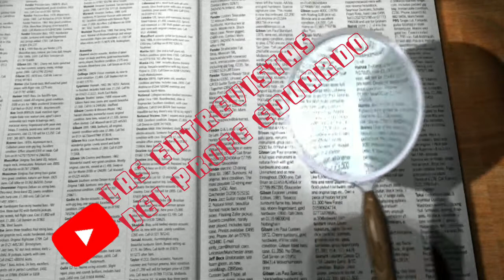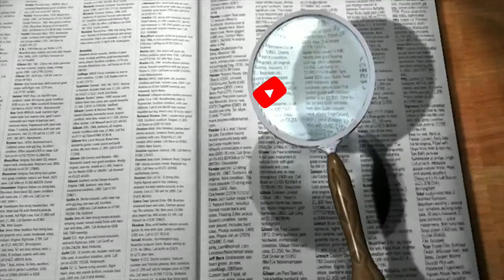Entrevista a Gustavo Pirrello, abogado/fiscal, FVT, entrevistas a profesionales para alumnos de 5to.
video 9 de la serie "Entrevistas: Panel de profesionales",  una serie de entrevistas a profesionales, de las mas diversas ramas, para ser presentados, en tiempos de virtualidad, a la manera de los tradicionales paneles de profesionales que se solían realizar en las escuelas. Esta serie de entrevistas tiene el objetivo de que los alumnos del último año del secundario en orden a ayudarlos en la selección de las posibles carreras a seguir.